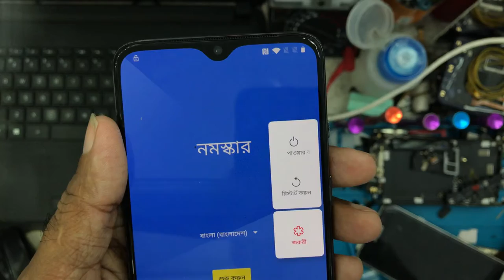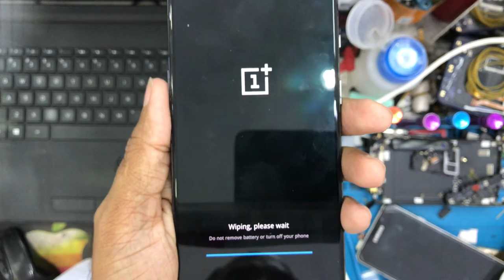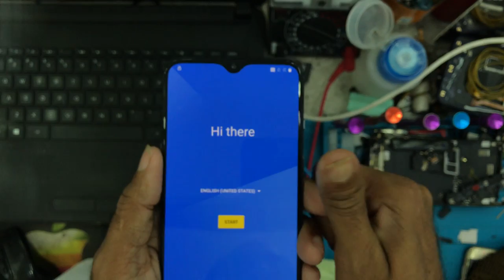How to hard reset oneplus7 by dmtbd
If forgot your phone screen lock. No problem reset your phone & remove your phone password. First see this full video after try to you. I hope 100% solved your problem. Suggest by dmtbd .